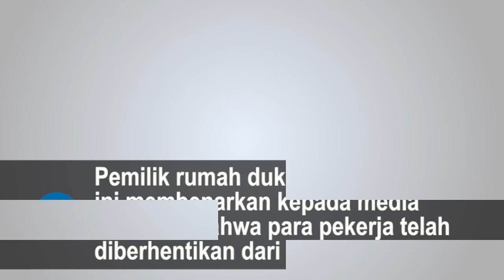Selfie dengan Jenazah Maradona, 3 Pekerja Rumah Duka Akhirnya Dipecat, Sempat Diancam Dibunuh